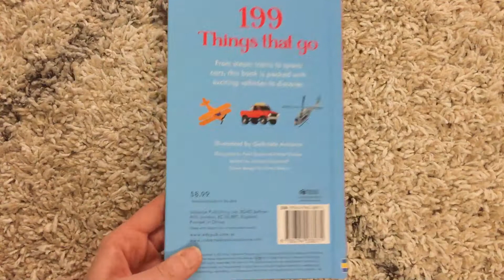Usborne 199 Things that Go